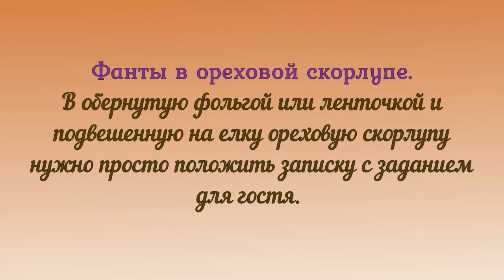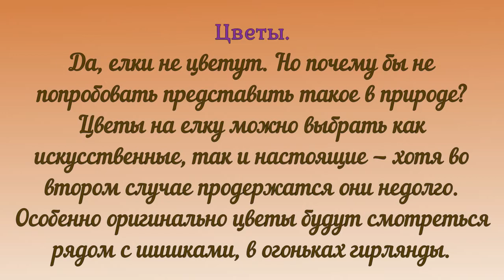Необычные новогодние игрушки своими руками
Елочные игрушки — традиционно шарики, шишки, сосульки и снеговики, но на новогоднее дерево можно повесить и необычные украшения, сделанные своими руками.